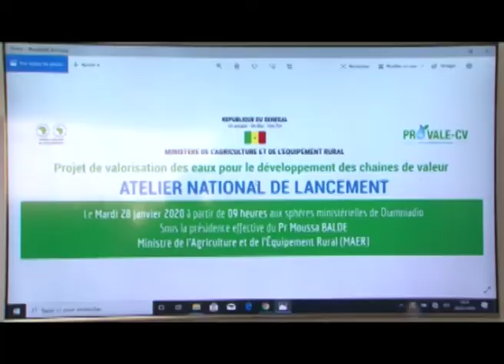RP KIDIERA LANCEMENT PROVALE MINISTERE AGRICULTURE ET EQUIPEMENT RURAL